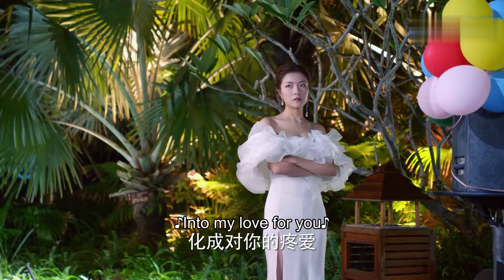The bossy president should be close to another woman ! | As Long as You Love Me | EP08 Clip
[Synopsis] Zhou Yanzhao and Xiao Meng had loved each other for many years. Zhou Yanzhao returned to meet Xiao Meng on her 22nd birthday as agreed. But Zhou's father died unexpectedly, and Zhou Yanzhao had to take over the real estate company run by his father. Because the suspect of Zhou Yanzhao’s father’s killing was Xiao Meng's mother, the love between them was broken. Zhou Yanzhao entered the Shenghai Group, competed many times with his opponent Jiang Qingcheng and ran the company after going through all the setbacks as business crises, betrayal, failure of financing, engineering accidents, and secrets of life. As for Xiao Meng, carrying Zhou Yanzhao's misunderstanding and hatred, she never gave up. At the same time, she kept working to become a better and stronger person by helping blind kid named Tian Kong in a welfare home to regain his sight. After ups and downs, the contradictions and misunderstandings between the two gradually disappeared. Zhou Yanzhao and Zhou Xiaomeng joined hands to find out the real murderer behind the plot and also took Shenghai Group from Jiang Qingcheng back. Eventually, the two reopened the love switch in their hearts and fell in love with each other for the rest of their life.

[Starring] Dylan Xiong, Lai Yumeng, Dong Li

《爱情的开关》改编自匪我思存的同名小说，讲述了盛海集团继承人周衍照与少儿节目主持人周小萌从小青梅竹马一起在体校长大，后遭遇变故分离，终于重聚，却因昔日同窗蒋泽父亲的诡计产生了一系列误会的故事。

▶主演：熊梓淇，赖雨濛，董力，赵珞然